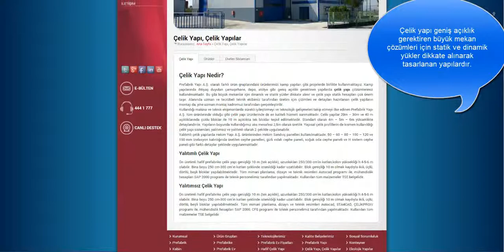Çelik yapı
Çelik yapı geniş açıklık gerektiren büyük mekan çözümleri için statik ve dinamik yükler dikkate alınarak tasarlanan yapılardır.